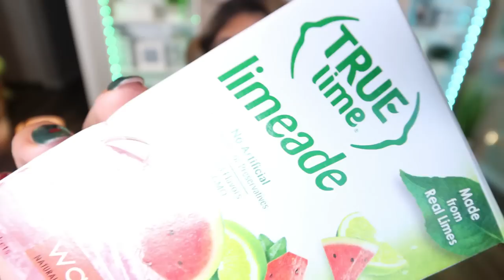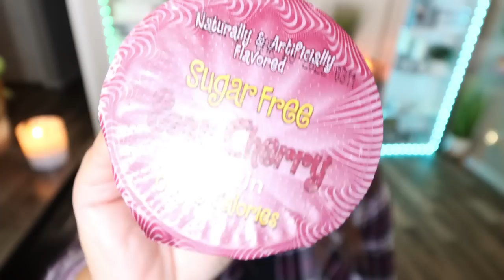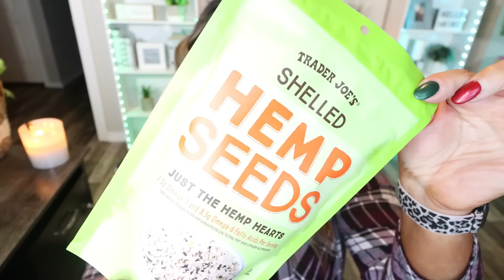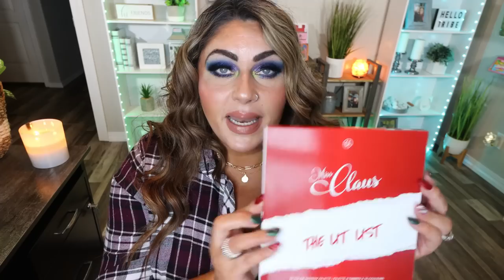DECEMBER FAVORITES! - WW FOODS - HOME - BEAUTY! - WEIGHT WATCHERS - JENNS WW JOURNEY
HAPPY SUNDAY! I am SO excited to share my December favorites!! I have lots of WW foods, home and beauty!! Everything I shared in today's video is linked below! Enjoy! XO

HOME:

Hot Bowl Holders

Small Plates

Larger Plates

BEAUTY:

First Aid Beauty Radiance Facial Pads

Tarte Youth or Dare C Serum

Pink Honey Glue

Fenty Matchstick Contour

Natasha Denona Cheek Duo

BH Cosmetics Lit List Palette (ON:Y $14.50!)

$30 OFF!!

🎉NUTRITION CHANNEL!!!

Code- jennswwjourney

Code- jennswwjourney

💌HAPPY MAIL!!!